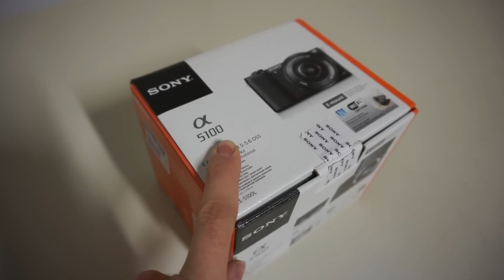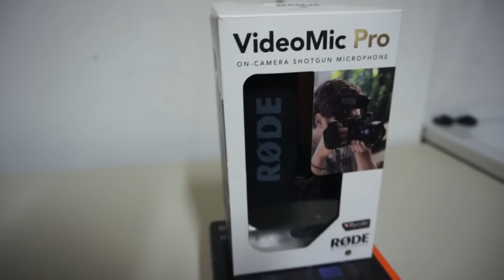LA MIA NUOVA MOTO!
Gli accessori che utilizzo:
Gopro hero 8
Batterie Gopro Hero 8
Accessori Gopro
Microfono Rode
Sony Alpha 5100
Il mio PC
Scheda SD
Gopro Hero 5 session
Adattatore microfono
Batterie Gopro Hero 4